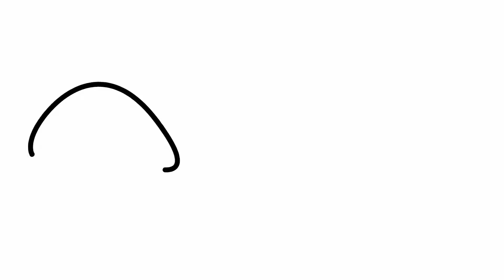Como desenhar uma tartaruga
Aprenda a desenhar uma tartaruga.